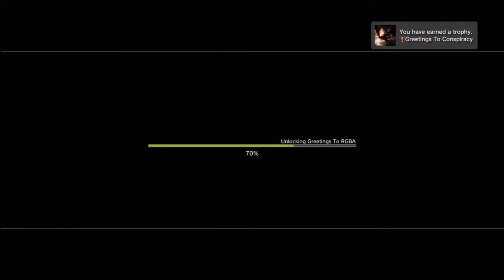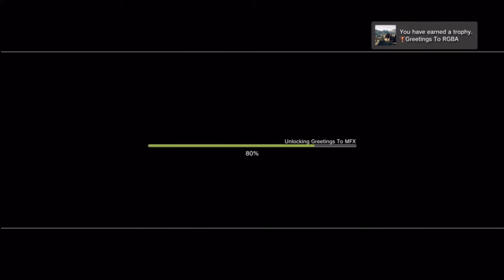Lingers in shadows - Trophies Walkthrough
A short video on all the hidden trophies on Lingers in shadows.
Times of all pictures.
3:08
3:16
3:56
4:20
4:38
5:04
5:41
5:54